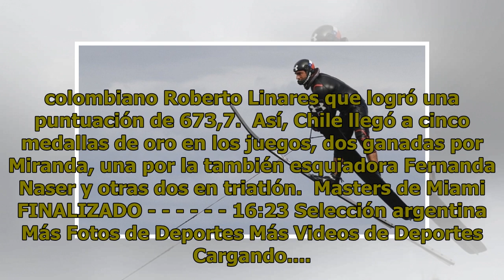Rodrigo Miranda sumó su segunda medalla de oro en los Juegos Sudamericanos de Playa